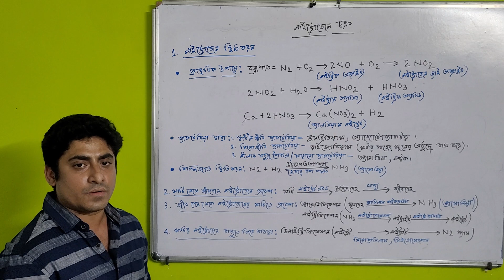Class X Life Science - Nitrogen Cycle দশম শ্রেণী - জীবন বিজ্ঞান - নাইট্রোজেন চক্র